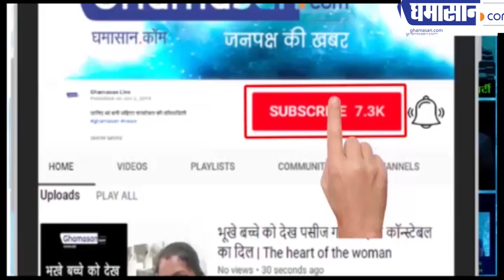कर्ज माफी पर Kamalnath ने Scindia को दिया यह जवाब | Madhya Pradesh News | Ghamasan Live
किसानों की चिंता है कमलनाथ ने कहा